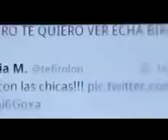Be careful what you post on the internet! Best Funny Videos mpeg4